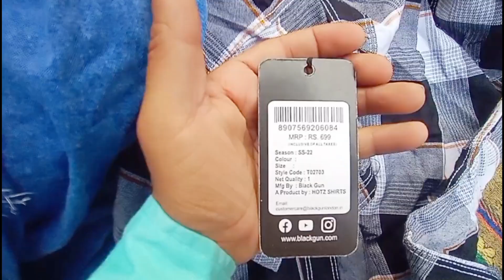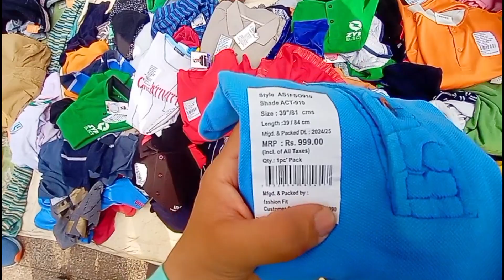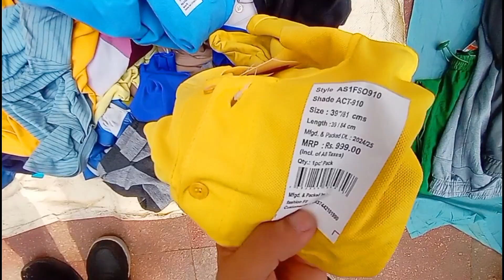MONDAY PATRI MARKET | KAROL BAGH MONDAY MARKET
CHANNEL. FOR. FOOD. VLOGS.

HELLO GUYZZ.

THIS IS YOUR HOST N DOST SUNNY SUPERDUDE

karol bagh monday patri market boys collection,
karol bagh market latest collection,
karol bagh monday patri market delhi, karol bagh patri market,
karol bagh market summer collection, karol bagh monday market delhi,
jeans, t-shirt, shirt,
summer collection,
branded shoes,
cheapest shoes market,
karol bagh imported shoes,
imported shoes karol bagh,
imported shoes,
imported shoes wholesale market, branded shoes market in delhi,
imported shoes wholesale market in delhi, shoes,
karol bagh market shoes collection, cheapest shoes in delhi,
jeans, t-shirt, shirt,
summer collection,